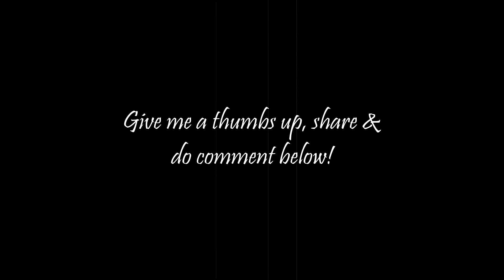6 FACTS THAT LOGAN PAUL WILL WIN AGAINST KSI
Yo yo yo!! Sup guys!!! Let's see why Logan Paul will win against KSI NOW!!! Peace out!!!

Shot by Christopher Corinthian

Song:
MOLD VITE - Untouchable

My new single 'Poke The Beat' out now!!